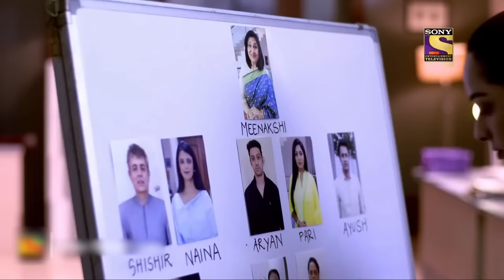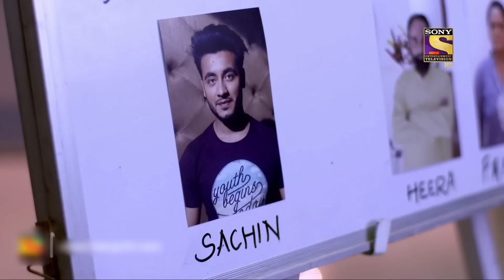CID के सामने आई एक Scary Snake की सच्चाई | Race Against Time | सीआईडी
A man dies while swimming, and his family claims that the ghost of a snake killed Aryan. CID can't believe all this. The family was not calling the CID because they thought the CID would not believe all this. The CID starts the investigation. A doctor finds out a strange thing about someone, and he also gets killed after knowing the truth. Is this really a spirit or a ghost? Why is someone killing people?